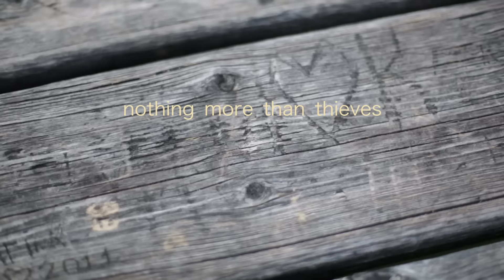Nothing More Than Thieves-AJ Odneal(OFFICIAL MUSIC VIDEO)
Directed and filmed by Bonnie Sowle

On camera:

AJ Odneal
Ashkon Mahmoudi
Aubree Colclasure
Daniel Wong
Lindsay Hand
Paine Harris
Baby Regina

Dogs:
Diego & Pauli

Behind the scenes thanks to Ali Bastek, Nina Paz and Sarah France

Special location thanks to Allan's Flowers in Prescott

Love and thanks to everyone! You're wonderful!